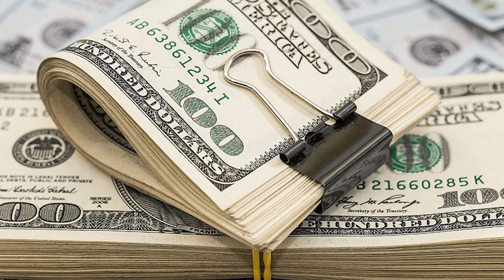Top 3 advantages and disadvantages of PC